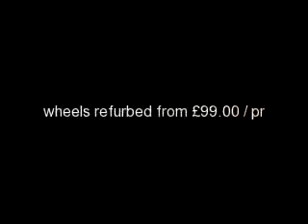super moto supermoto wheels refurbed powder coated anodized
supermoto wheels refurbed by sfx wheels